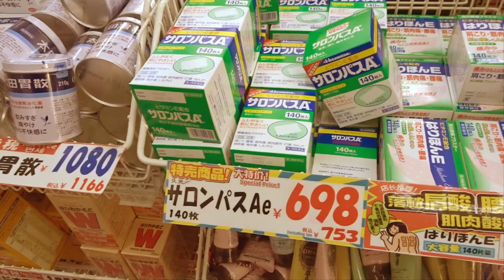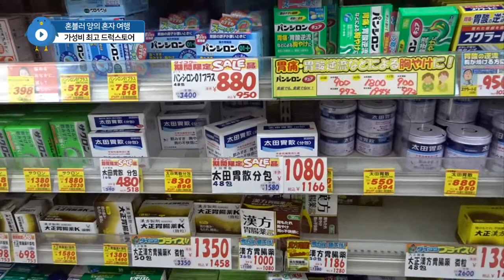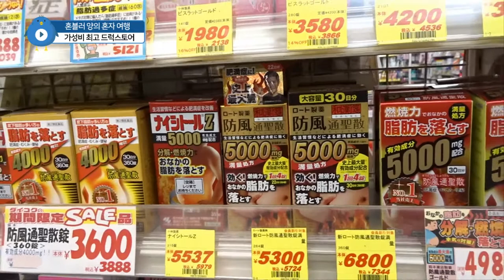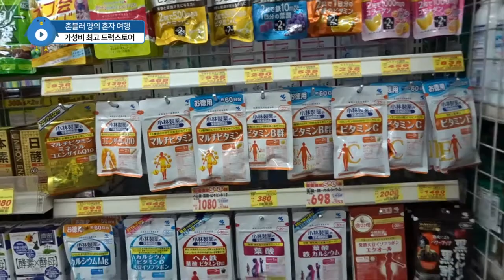일본 구마모토 여행 4. 가격 최고일본 드럭스토어 구경하며 가격 알아보기 Japanese Drugstore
구마모토에서 가장 가성비 좋은 다이코쿠 드럭스토어 수많은 종류 가격 보며 구경하기.
Let's take a look at Japanese drugstore and find out the best price for each items for your shopping in Japan !!!